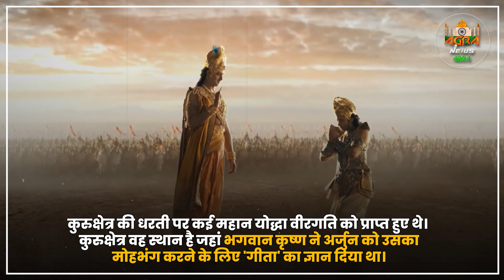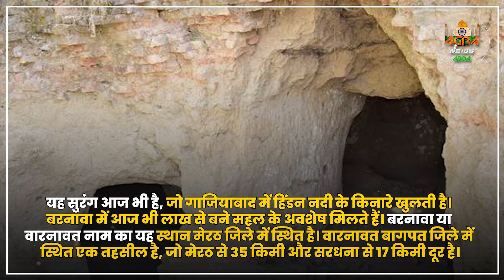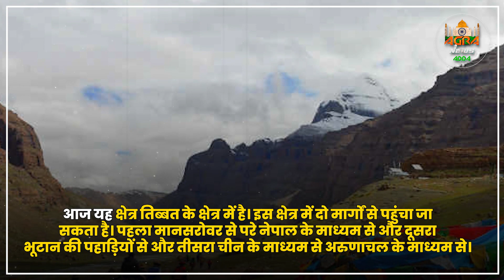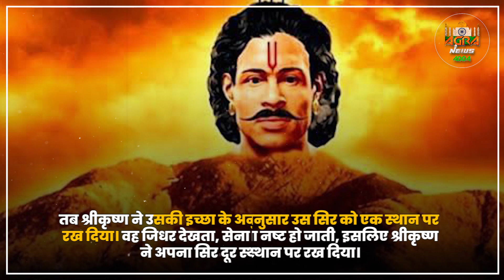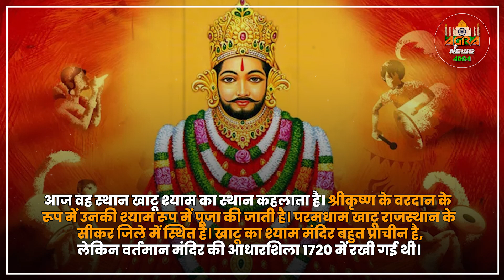महाभारत की ये रोचक घटनाएं, आज भी मौजूद हैं इनके सबूत | These interesting incidents of Mahabharata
5 alive evidences of mahabharata in india Watch Video

Thanks